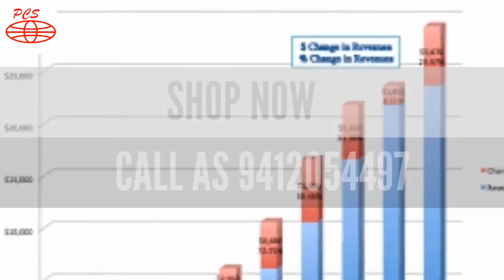top companies in Dehradun is paragon computer systems since 1990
PARAGON COMPUTER SYSTEM IS SINCE 1990. STARTS FROM NEWDELHI. DEALS IN SALES AND MAINTANCE OF  COMPUTERS,PRINTER,UPS,SERVER,PLOTERSAND SCANNER.NOWDAYS WORKING FROM DEHRADUN PARAGON COMPUTER SYSTEM IS WELLL ESTABLISED OFFICE AT 5/6 ASSTLY HALL DEHRADUN. WELL STAFF,EXPERISED ENGINNERS. WORKING FROM DEHRADUN SINCE 1997.SERVICEING GOVT,PVT SECTORS HAVING GOOD CLIENTS LIKE ONGC,OPTO,OFD,OBC,PSB,IRRS,,WADIA,FSI MANY HOTELS,BANKS AS WELL AS DOCTORS IN DEHRADUN AND MUSSORIE